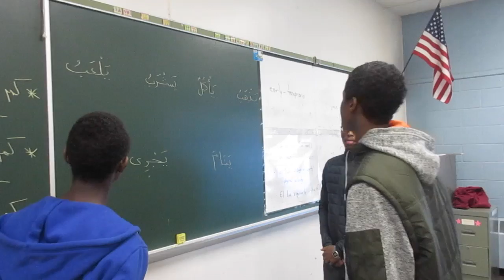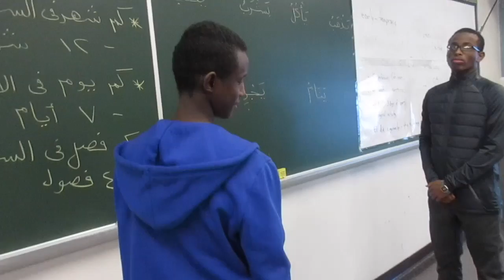TCLP - January 2018 Highlights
In this video:

Fan Xuezhen (Jackson High School, Jackson MI) challenges students to borrow classroom objects from each other with a round of hot potato.

Abdallah El Mouden (Bearden High School, Knoxville TN) helps his students practice the imperative verb form as well as rooms of the house vocabulary by having students tell one another to go to different rooms of the house.

Wang Jian (Tonopah Valley High School, Tonopah AZ) created a video to model for his students vocabulary associated with buying and bargaining.

Ahmed Badr (Lewiston High School, Lewiston ME) uses total physical response to help his students practice verbs in Arabic.

Zhang Wenjie (North Warren Regional School District, Blairstown NJ) practices colors with her class by having students lead the activity.